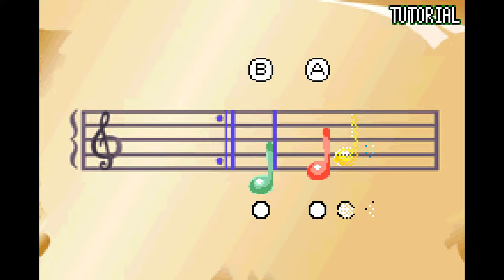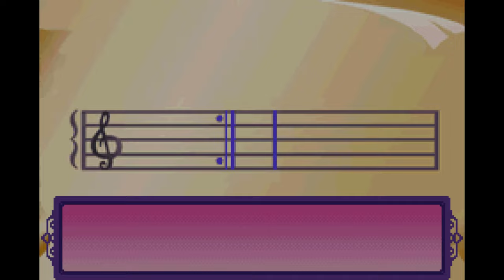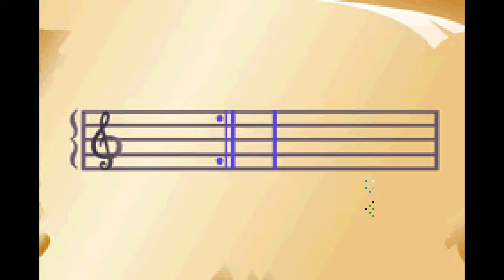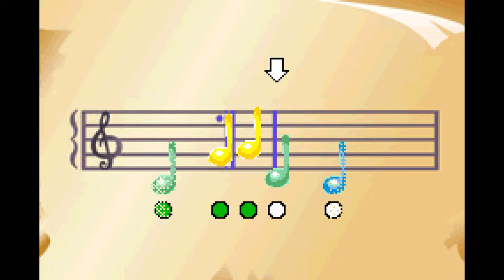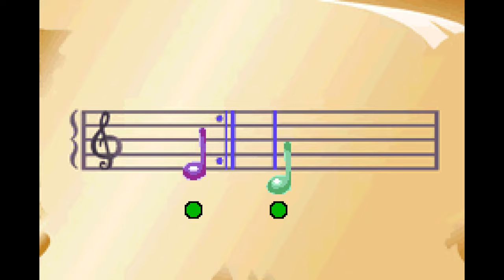Disney Princess: Royal Adventure | GBA | Longplay | Walkthrough #37 [4Kp60]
Rating: 1.5/5

Positives: Disney Princesses

Mediocre: Graphics, Controls

Negatives: Gameplay (Giant fetch quest), Replayability

Chapters:
00:00:00 Game Start
00:00:20 Opening
00:37:48 Aurora
00:57:26 Jasmine
01:14:24 Cinderella
01:29:07 Ariel
01:41:21 Belle
01:54:38 Snow White
02:04:28 Finding the Missing Tiaras
02:08:18 Ending